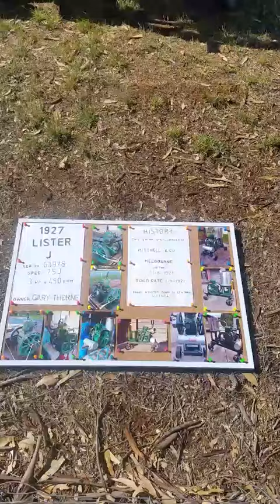My 4 Listers, there first rally